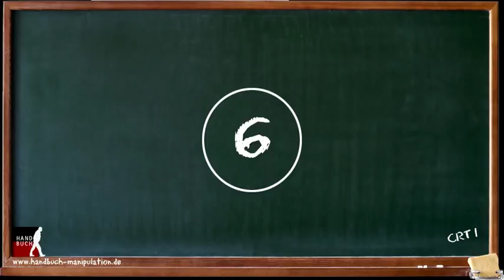CRT #1 - Hirnmechanik, Fehlleistungen und Co.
Unser Gehirn macht was es will. Das zeigt unter anderem auch dieser kleine Test von Shane Frederick und Daniel Kahneman - der sog. Cognitive reflection Test (CRT). Unser Hirn ist faul, strengt sich nicht gern an und sucht sich stets den schnellsten Weg zur Antwort. Nicht selten lassen wir es gewähren, nur manchmal korrigieren wir es, wenn seine Antworten doch zu absurd erscheinen ...